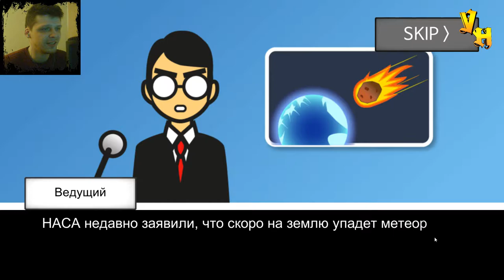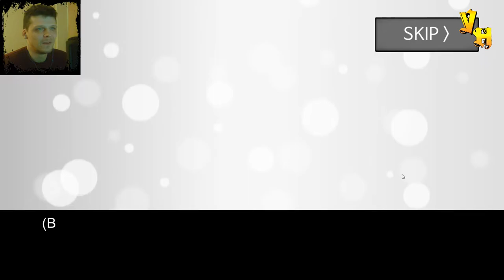У тебя есть 60 секунд, что ты будешь делать? ▶️ Выпуск 29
У тебя есть 60 секунд, так как на землю летит огромный метеорит, твои действия? Что ты будешь делать? Что же можно успеть ровно за 60 секунд? На эти вопросы мы узнаем из игры Метеорит 60 секунд
Метеорит 60 секунд!(Meteor 60 seconds!) это простая, веселая игра в жанре экшен. Вы оказываетесь в ситуации, когда на землю летит метеорит, и жить осталось 60 секунд. В последние 60 секунд вы можете делать все, что захотите, даже если это незаконно! Как насчет того, чтобы посадить яблоню?
НАСА недавно заявили, что скоро на землю упадет метеорит, и что земля будет уничтожена!
В это невозможно поверить, но жить осталось всего лишь 60 секунд до того, как земля погибнет.
Да, это значит у тебя есть 60 секунд жизни!!
Что ты будешь делать?
Смотрите видео У тебя есть 60 секунд, что ты будешь делать?

У тебя есть 60 секунд, что ты будешь делать?